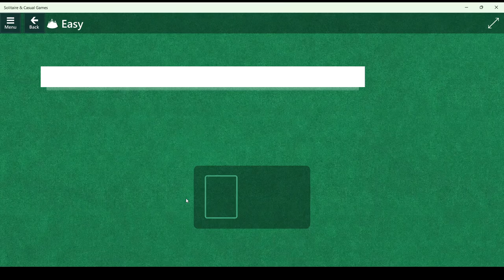Microsoft Solitaire Daily Challenges, incl. Klondike Hard 08/13/2024